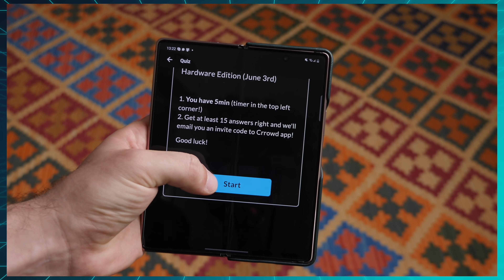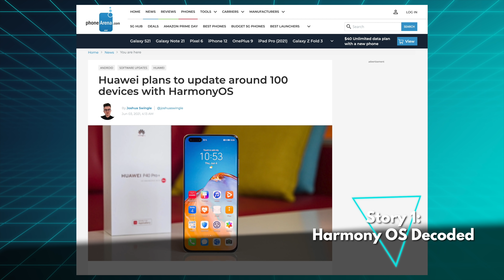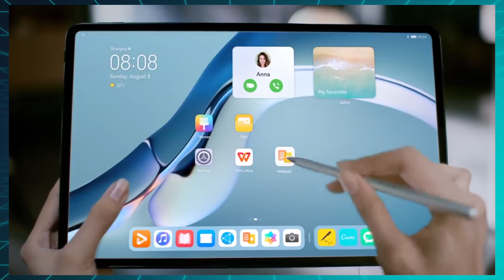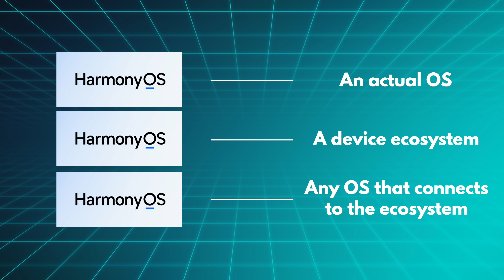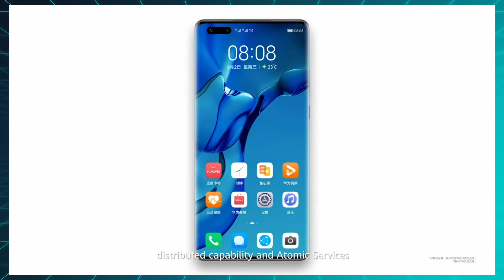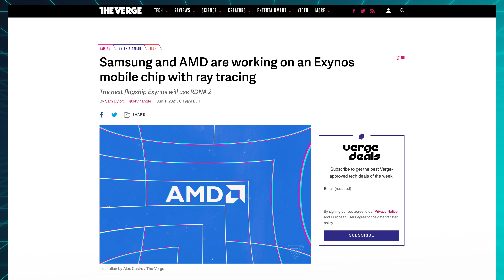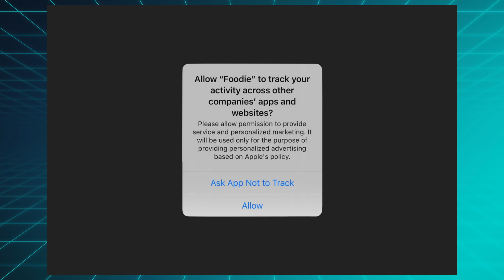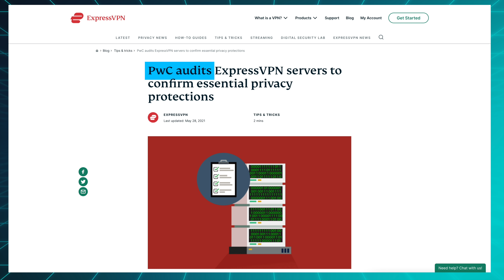HarmonyOS is official: I decoded the marketing BS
This week, Huawei officially released HarmonyOS and it's still mostly Android in disguise, AMD announced their collaboration with Samsung's Exynos chips, and Google copied some of Apple's best privacy practices in Android.

Episode 50

0:00 Intro
0:37 Release Monitor
2:00 HarmonyOS - decoded
7:32 AMD x Exynos
8:53 Android privacy updates